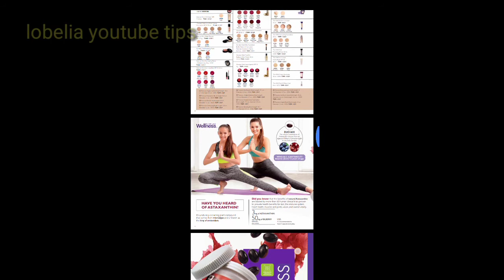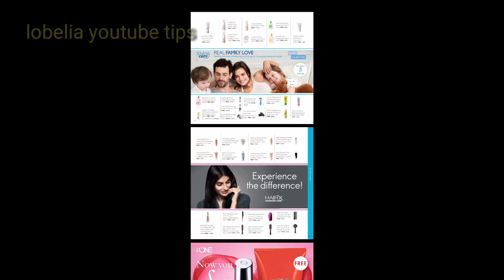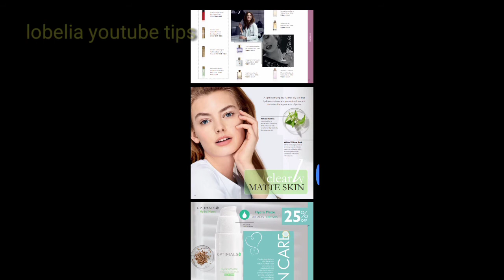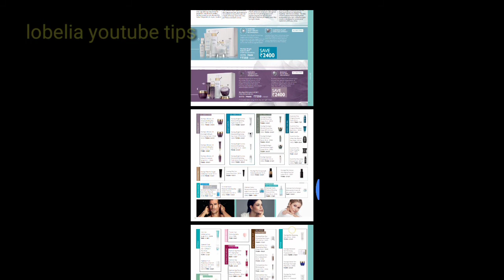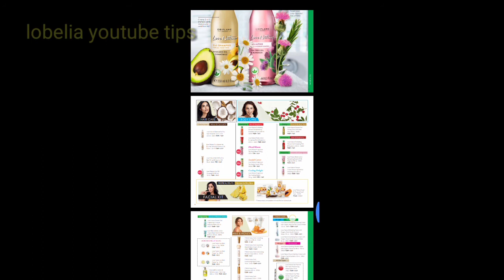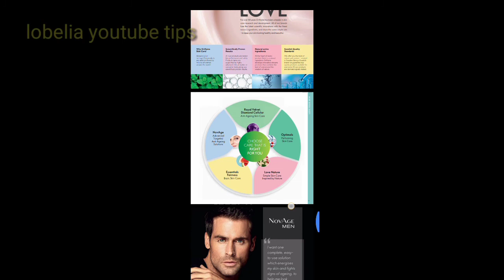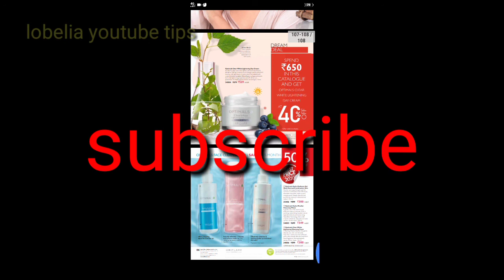Oriflame February 2020 Catalogue India